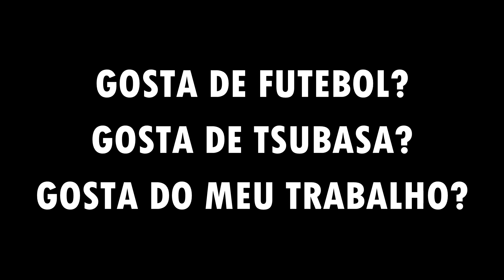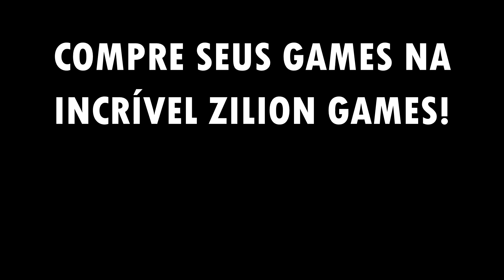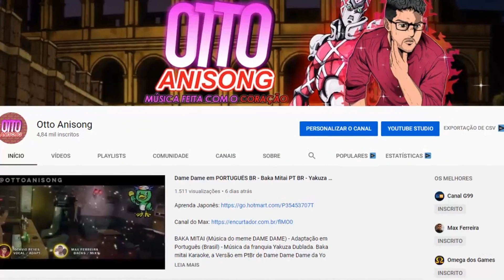TREINE PARA VENCER - Captain Tsubasa: Rise Of New Champions #03 | Super Campeões (PS4)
• ME SIGA no INSTAGRAM: @omegarafael

ZILION GAMES, ONLY FOR GAMERS! : : 20 ANOS NO MERCADO!